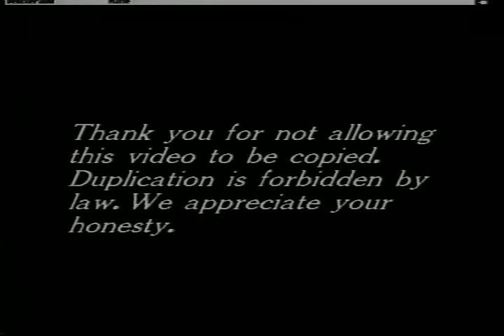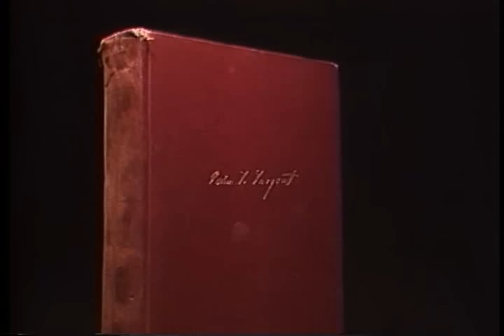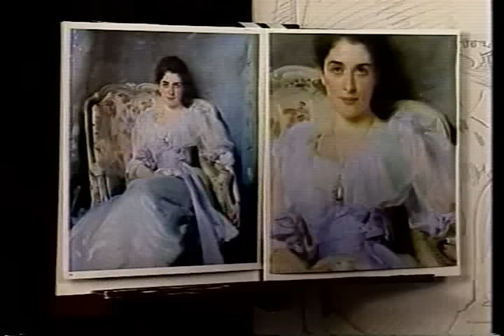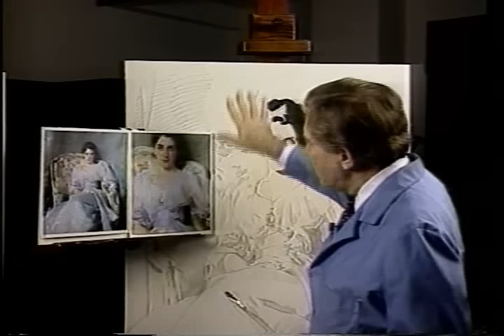The Portrait Institute John Singer Sargent's Lady Agnew 1